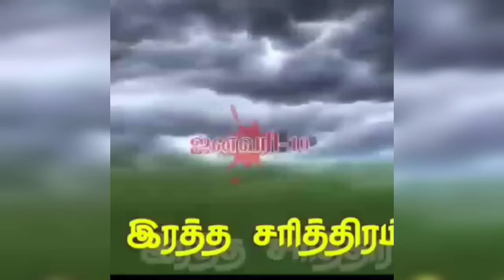⚔️❤️💚தூத்துக்குடி கிங்❤️💚மாவீரன் பசுபதி பாண்டியன் குருபூஜை❤️💚⚔️